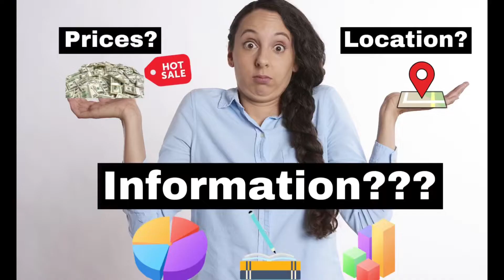What You NEED To Know When Buying A House In Ecuador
Ecuador is an AMAZING place to live but what do you need to know when buying a house in Ecuador? Are houses cheap in Ecuador? What are the differences in prices between cities in Ecuador? Are there cheap places to buy houses for retirement here in Ecuador? Well in this video, I talk to my friend Maria Jose, an Ecuadorian Real Estate Agent, and she answers all of these questions and more!

Timestamps
0:00 Introduction
0:25 What are the different ways to buy a house in Ecuador?
1:28 Comparison of house prices between two cities
6:19 How do houses gain or lose value in Ecuador?
9:06 When is a good time to buy a house in Ecuador?
9:53 Places you should avoid buying a house in Ecuador
11:32 Tips for someone outside Ecuador wanting to buy a house
15:22 Outro

If you'd like to get in touch with her to know more about buying a house in Ecuador, her business Instagram is